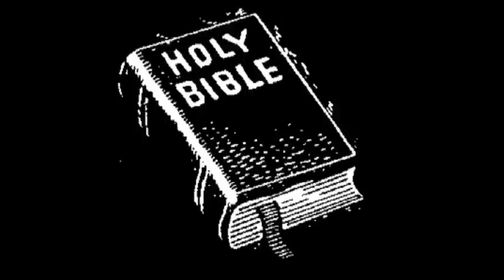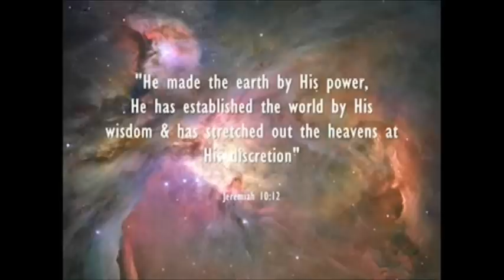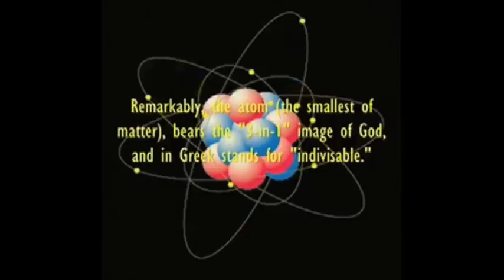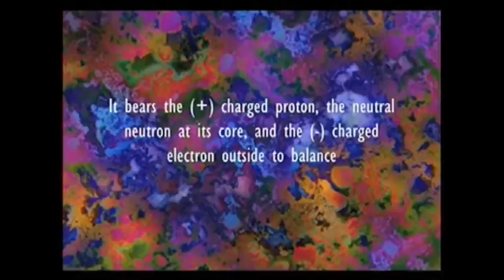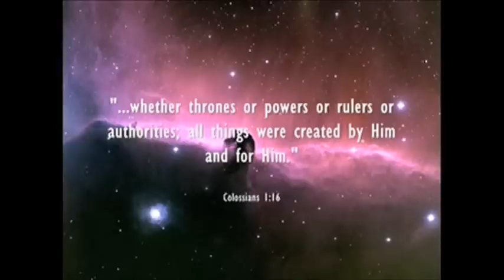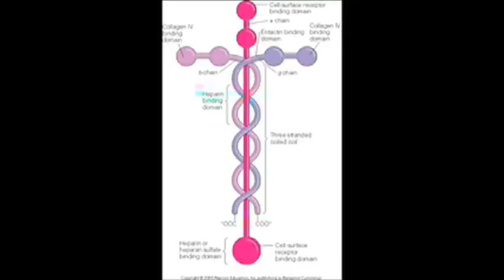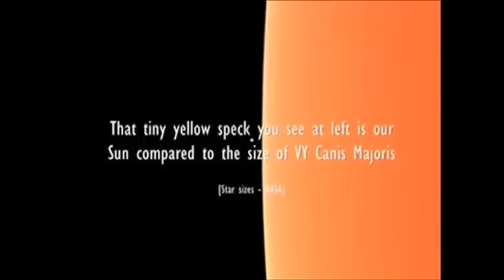Vedame Sathiyam - Part 1 : வேதமே சத்தியம்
A Bible Research from Pastor Vincent Lourdu, All to Jesus Ministries, Karaikal.